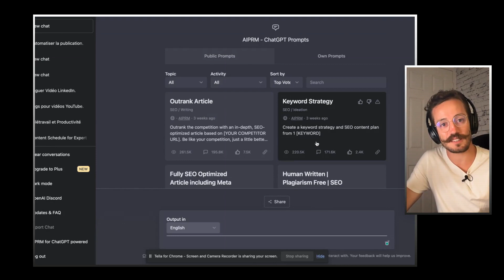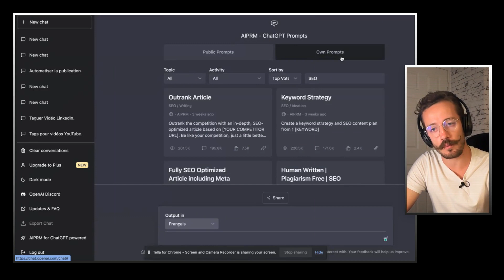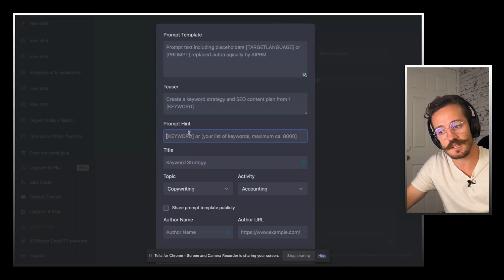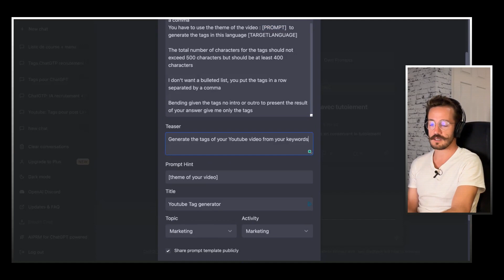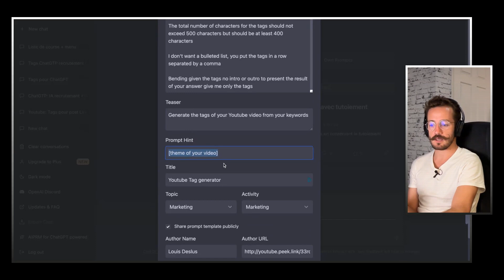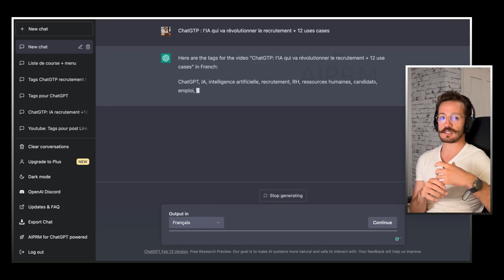PROMPT ChatGPT en ILLIMITE - avec AIPRM test et formation pour cette extension chrome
Découvre l’univers du télétravail et du futur of work des conseils inédits

Je suis ravie de vous présenter une extension Chrome incroyablement pratique : AIPRM. Si vous cherchez à améliorer votre productivité, votre créativité ou tout simplement à explorer des idées fascinantes, cette extension est faite pour vous !

Grâce à AIPRM, vous pouvez accéder à un générateur de texte de pointe qui vous fournira une aide précieuse pour la rédaction de vos textes. Que vous soyez un blogueur, un rédacteur, un étudiant ou simplement quelqu'un qui aime écrire, cette extension vous permettra de débloquer votre potentiel créatif et de découvrir des idées nouvelles et passionnantes.

L'extension intègre également un système de formation en ligne unique qui vous aidera à maîtriser les fonctionnalités de l'outil en un rien de temps. Vous pourrez tester vos compétences et vos connaissances, et apprendre à utiliser les différentes fonctions de l'extension de manière efficace.

Et ce n'est pas tout ! En téléchargeant PROMPT ChatGPT en ILLIMITE - avec AIPRM test et formation, vous bénéficierez également de l'extension AIPRM pour ChatGPT. Cette dernière vous permettra d'améliorer encore plus votre expérience utilisateur en vous offrant un accès à des fonctionnalités avancées de ChatGPT. Vous pourrez ainsi générer des textes plus rapidement, plus efficacement et avec une qualité supérieure.

Alors, si vous cherchez une manière innovante et excitante d'améliorer votre écriture et de stimuler votre créativité, essayez PROMPT ChatGPT en ILLIMITE - avec AIPRM test et formation dès maintenant ! N'oubliez pas que vous pouvez utiliser cette extension gratuitement et en illimité en suivant ce lien

PROMPT ChatGPT en ILLIMITE - avec AIPRM test et formation : la nouvelle référence pour tous ceux qui cherchent à améliorer leur écriture. Essayez-le dès maintenant et découvrez à quel point cela peut changer votre vie !

Chapitrage :

00:00 - Introduction
00:10 - Un prompt c'est quoi ?
00:42 - Présentation AIPRM
1:06 - Télécharger l'extension chrome AIPRM
1:33 - Comment utiliser l'extension AIPRM
2:30 - Créer ses propres templates de prompt ChatGPT avec AIPRM
6:13 - Conclusion